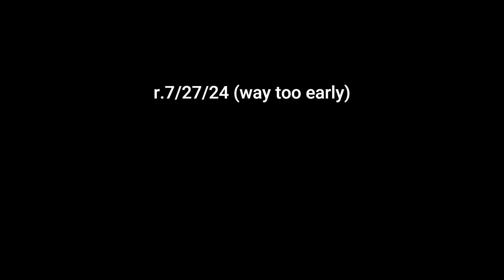What Can Be... Unburdened by What Has Been - Friends of Zeus Podcast #179 (With Josh Perry)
Border Czar, Hamas Sympathizer, Minnesota Freedom Fund Advocate, Most Liberal US Senator in Congress, Moderate, Obama’s Choice, Sexism victim, Racism victim, Vice President, Coronated Candidate, Zero-Vote getting candidate, Loser, Marxist, America Last Proponent, Cringe Queen, Asshole.

Kamala Harris.  This is who The Party is offering you as President in 2024.  Are you a free thinker or a subject?   That’s the question we are going to answer 11/5/24.

IT COULD BE WORSE SHOW:
“Josh Perry is the man you need to hear right now.”   - Abraham Lincoln